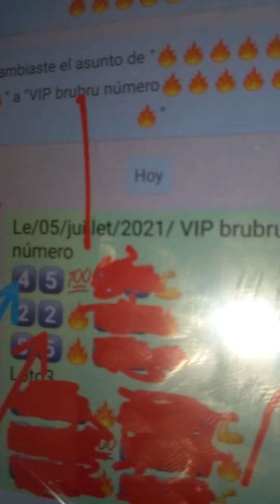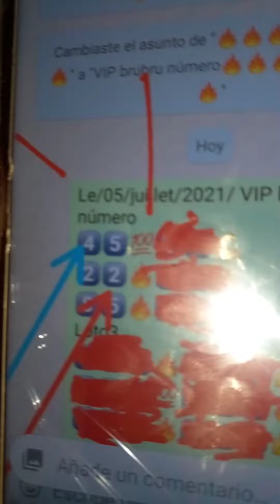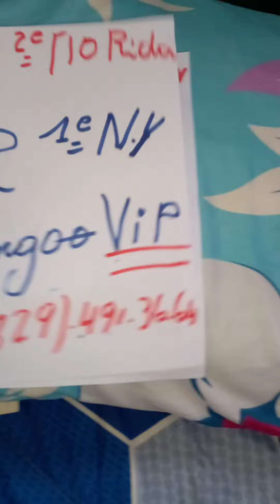Biwbiw nan ner york nan florida 🤑🤑🤑🤑🤑🤑🤑💪💪💪💪💪💪